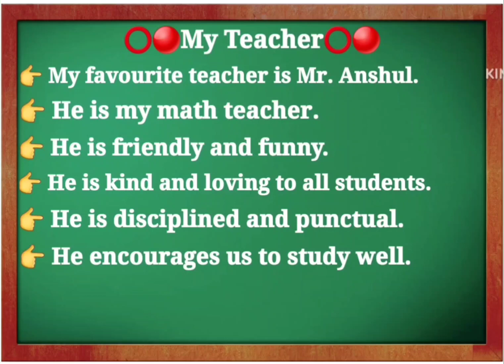My Favourite Teacher|| My favourite teacher essay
The topic of this video is about My teacher. In this video we are trying to teach primary students in easy language.